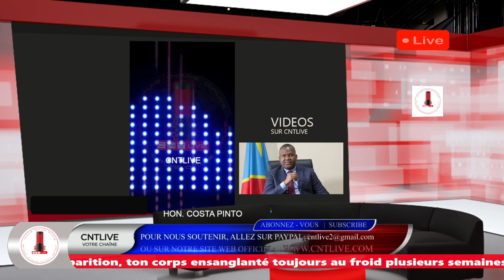RDC: FELIX TSHILOMBO MASS@CRE A GOMA- COSTA PINTO ET OURAGAN SE DÉCHAÎNENT